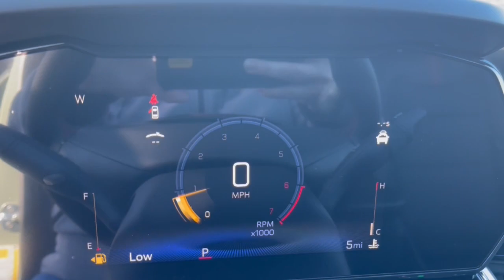2024 CHEVROLET Trax Columbus, London, Springfield, Hilliard, Dublin, OH CF4T113723